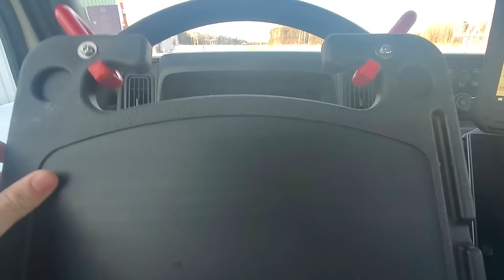Being a Lineman - Episode 31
Hey Everyone!

This one's a long one everyone!😁 Pretty much my whole day from start to finish. I'd like to congratulate Dan on his Retirement 🎉🥳🎈👊

Be safe out there everyone! 👊🍻

Keep in mind my videos are to be used as guidelines only!
There are many different ways to preform the tasks shown in this videos.
Always adhere to your own company's policies and procedures.
This work should only be preformed only by those whom are both trained and authorized to do so! ***

audio courtesy of:
Youtube audio